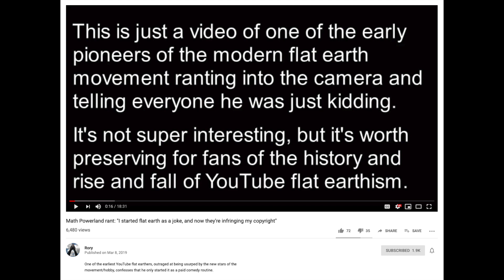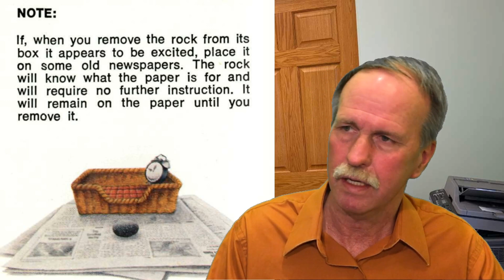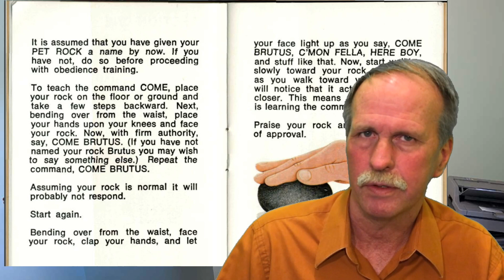Is Flat Derp the Pet Rock of YouTube?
Is the Flat Derp Movement the 'Pet Rock' of YouTube and the Internet?  Bob the Science Guy does a direct comparison between The Pet Rock and the Flat Derp Movement...

Just for fun, here is the manual for your pet rock, see if the logic reminds you of anyone...

Nod to Fight the Flat Derp, Conspiracy Catz, Wolfie6020 and Scimandan for inspiring me.